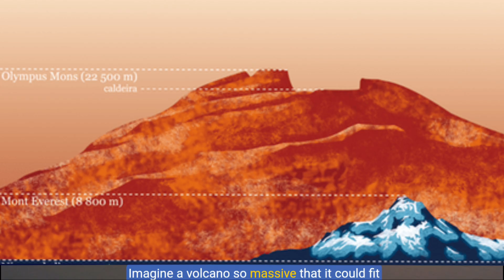Planet Song for Kids @Hogi / Mars Song Video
Planet Song for Kids / Mars Song Video /Songs for Children
Mars | Space Song for Kids | Learn Planets | Kindergarten song for kids
Planet Song for Kids / Mars Song Video
The Planet Song for Kids: Mars
Planets Song
 Baby Songs for Kids
Mars | Space Songs Video | Discover Fun and Educational
The mars song for kids youtube
The mars song for kids dance
The mars song for kids remix
Planet Mars Song Lyrics
Jupiter Song for kids
Songs with Mars
facts of mars planet for kids
song written by -Jignasha Agravat